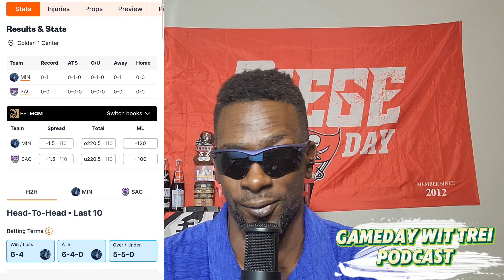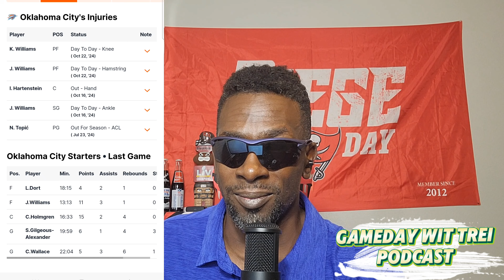NBA PICKS & PREDICTIONS THURSDAY 10/24/24| GAMEDAY WIT TREI PODCAST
Today, on the GAMEDAY WIT TREI PODCAST. Trei discusses the full Thursday Night NBA slate of games.  In this episode, Trei will give you his Preview, Vegas Odds, & PREDICTIONS.